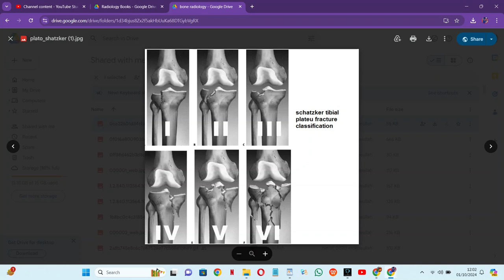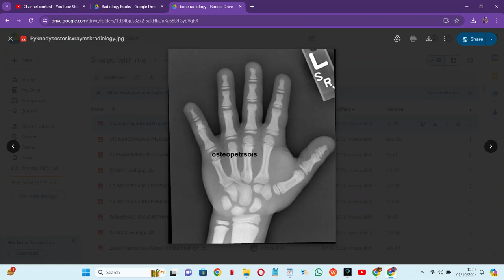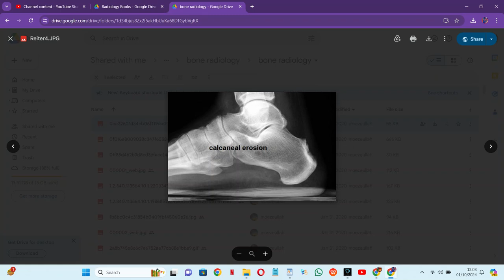RADIOLOGY EXAM CASES